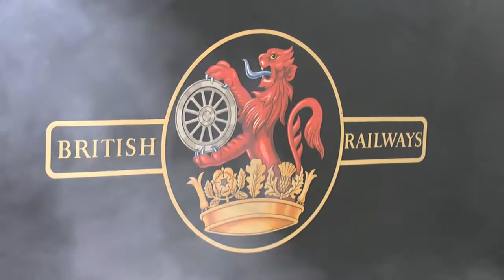On the Kentish Belle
The Railway Touring Company's "Kentish Belle Armistice Day" tour from London Victoria via Maidstone, Ashford, Dover, Ramsgate and Faversham.  As seen from the train on a cool, drizzly day which produced large volumes of drifting steam.  Towards the end as dusk falls, there are spectacular effects as flashes of light from the firebox door are reflected in the engine's exhaust.

Hauled by Black 5 no 44932 (with a class 47 at the rear).